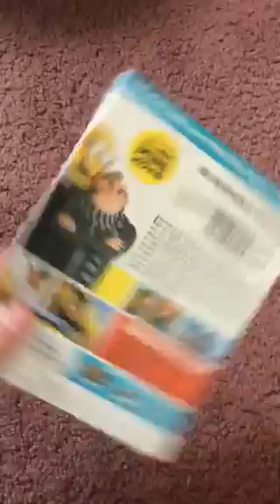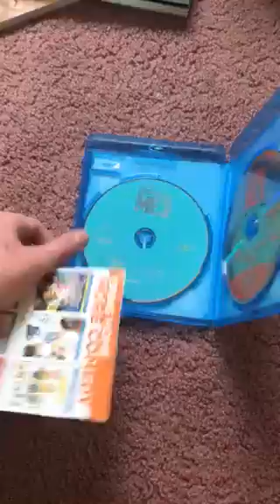Despicable Me 3 2017 Blu-Ray Unboxing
Note: I got it for Christmas.